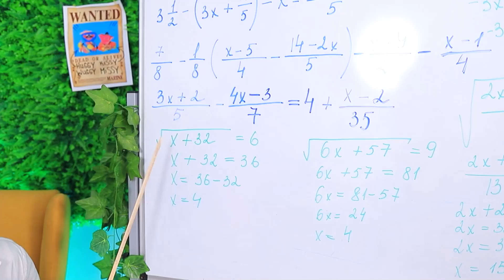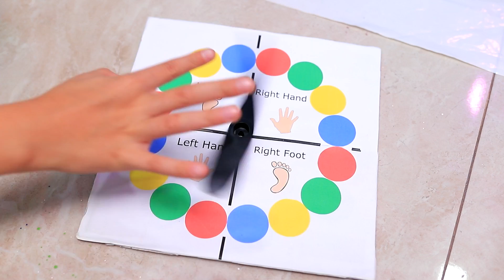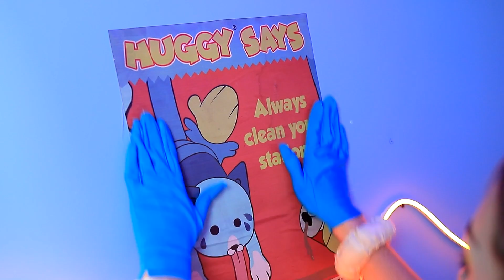Baby Long Legs heeft een Geheime Kamer Gebouwd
Iedereen heeft een geheime kamer nodig, ook Baby Long Legs